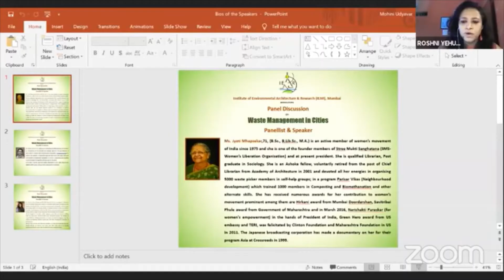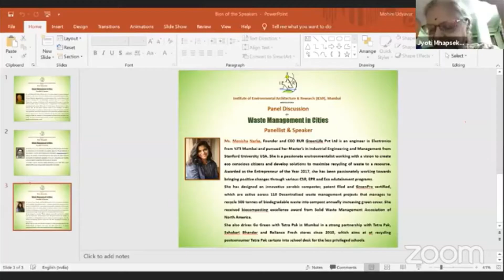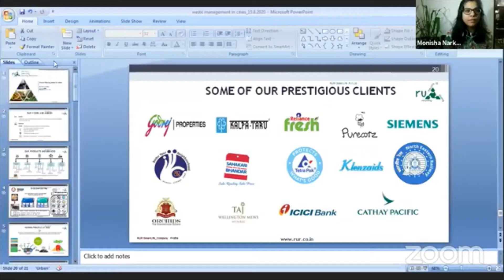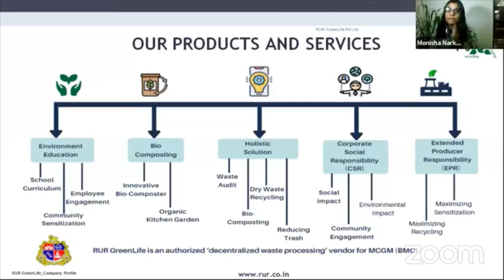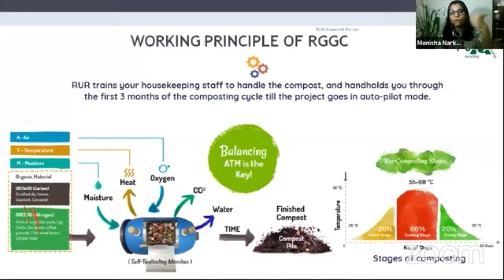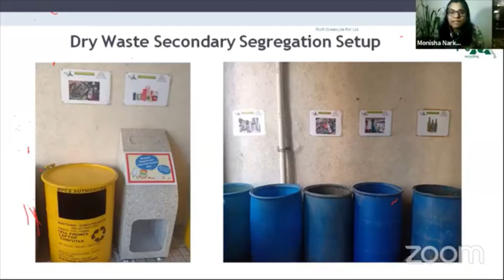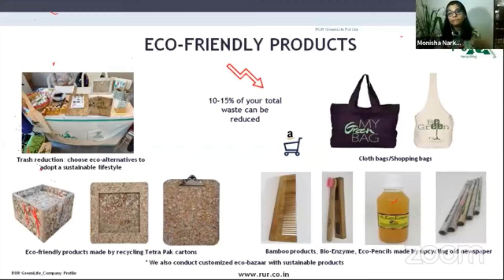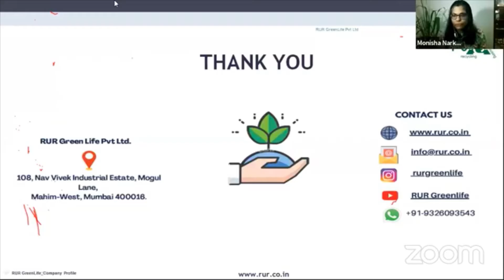Panel Discussion on 'Waste Management in Cities’ on 15 August 2020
Waste management in cities is perhaps one of the biggest challenges of our times. All the technological and social innovations in this field have worked in bits and parts. The system as a whole in most Indian cities remains pathetic. Poorly managed organic waste, thin plastics, hazardous waste, medical waste and E-waste pose a major threat to our health and the health of surrounding ecosystems. Air pollution from dumping grounds, leachates in ground water, and destruction of mangrove ecosystems, is an outcome. In this webinar, we will learn from the pioneers in this field - their experience, their failures and their perspective on policy, regulations and actions for waste management in cities.

The discussion was moderated by Dr. Roshni Udyavar Yehuda, President, Institute of Environmental Architecture & Research (IEAR), Mumbai, the Panellists and Speakers included Ms. Jyoti Mhapsekar, President, Stree Mukti Sanghtana, Mr. Kedar Sohoni, Founder- Director, Green Communities Foundation and Ms. Monisha Narke, Founder & CEO, RUR Greenlife Private Limited